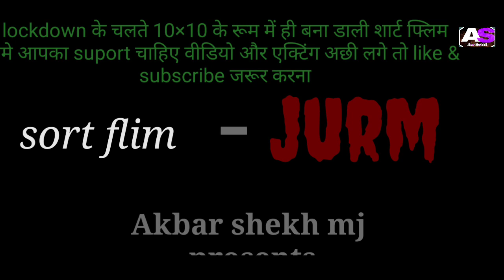Jurm short flim||short flim jurm Akbar shekh mj|new flim 2020| part 1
Jurm short flim||short flim jurm Akbar shekh mj|new flim 2020

Hi ,
       I'm akbar shekh mj aur ap saugat hai hamare youtube channel akbar shekh mj me

Director_Akbar shekh mj

Actor_Akbar shekh,Anwar shekh

Camera_ realme 5 Mobile

Editor_Akbar shekh

Sound credit_youtube library

Shoot_my room

Disclaimer_ ye ghatna kalpanik hai hamne ise sirf intretenment ke liye banaya hai hamara uddesh kisiko dhes pahuchana nahi hai thank you

About video
                       Hamne is video me jurm kayse karte hai badla kayse ki aage me kayse jurm ko dastak dete hai usiko darshaya hai video ko and tak dekhna acha lage to like aur subscribe karna

Sound credit - no copyright youtube library

Ap chahte ho ki ham ayse hi mahnat karte rahe to plz hame support kare